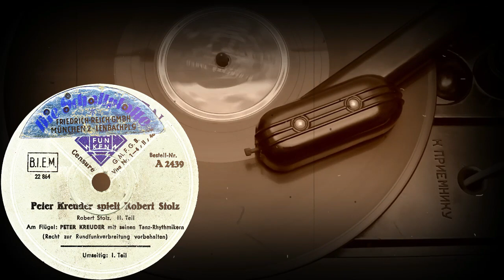Peter Kreuder Spielt Robert Stolz, I-II.Teil, PETER KREUDER Mit Seinen Tanz-Rhythmikern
Peter Kreuder Spielt Robert Stolz
Robert Stolz  I-II.Teil,
Am Flügel: PETER KREUDER Mit Seinen Tanz-Rhythmikern
(Censure G.M.F.G.B. Visa Nr. 1-4/II.46)
Оцифровка грампластинки
TELEFUNKEN (Германия) электрозапись 1938 год (переиздание 1946 года)
Выходные данные: A 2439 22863 / 22864
Гравировка: 22863 / 22864
Скорость: 78 об/мин
Размер: 25 см
Кривая воспроизведения Audacity: Telefunken 2.1.2
Грампластинка оцифрована на современном оборудовании с использованием специальных иголок. Фонограмма приведена в соответствие с кривой воспроизведения производителя, очищена от шумов и улучшена динамика.